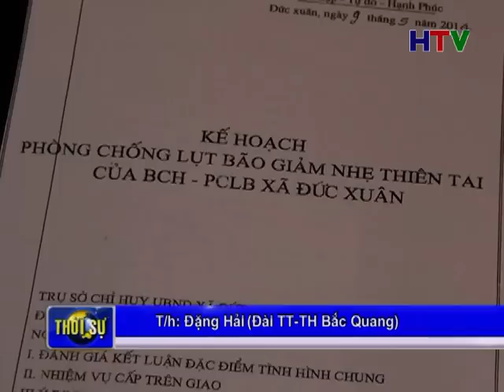Thoi su trua 17 9 2014 16p11